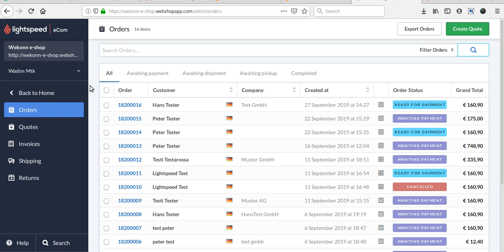Invoice Template creation for E Commerce website and testing by shahalamkiron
I'm professional email template designer & developer with 5+ years experience. Expert in PSD to responsive email conversion, custom template for MailChimp, Campaign_Monitor, AWeber, Constant_Contact, iContact, salesforce etc. 100% satisfaction & money back guarantee service. Please contact before placing order. Thank you.

Do you need an Editable and Fully Responsive Email Newsletter Template For your Business?

If answer is Yes, then I am here to help you.I am working as a professional Email designer for last 3 years. I have already done more than 350+ Email template design. I will Ensure you Better service with HTML Email Template.

The editable responsive email template will be clean and nice so when you will use it for your email campaign then it will directly go to your customer email inbox.

So Don't Worry About Spam Box, I give you 100% guarantee

What I will offer Through this gig-:

 # HTML Email newsletter Template with inline css.
 # Mailchimp, ConstantContact, Aweber, Campaign monitor Ready Email Template.
 # Editable responsive HTML email newsletter template.
 # Clean hand made Code.
 # The Template will support all the modern browser.
 #  24 Hour's Service.
 # Long time relation for Long work.
 # Quick Communication.
 # Give full source code .
 # Mailchimp, ConstantContact, Aweber etc. support.